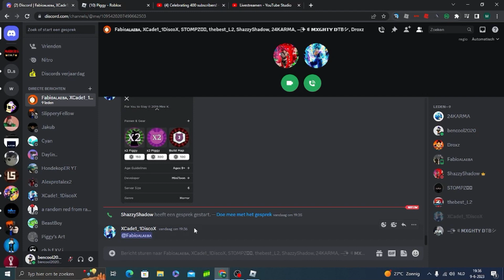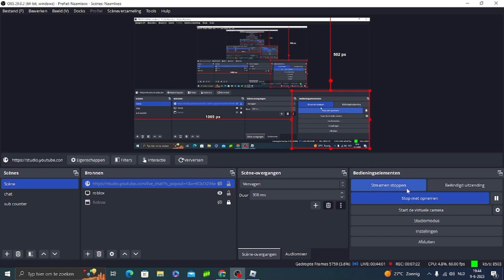Checking out the new piggy events